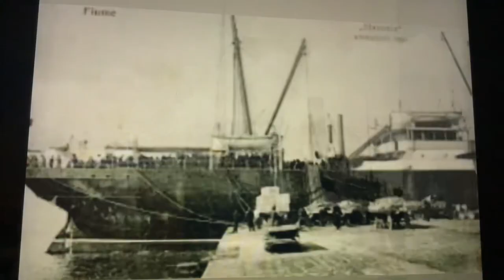RMS Slavonia edit (OLD)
RMS Slavonia was an ocean liners built for the British India steam navigation company. She was launched in November 1902 and completed in 1903. In 1904 she was sold to Cunard line and renamed Slavonia. And in 1909 she ran aground and partially sank.